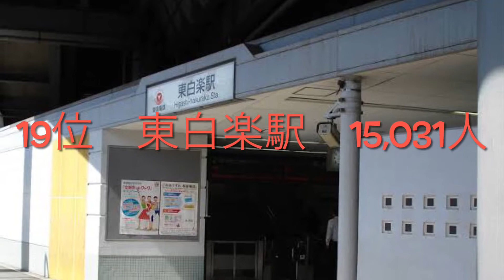【利用者数】東急東横線 駅利用者数ランキング！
東横線の駅の利用者数をランキングしてみました。
2019年のデータを使用しております。
相互直通人員を含みます。